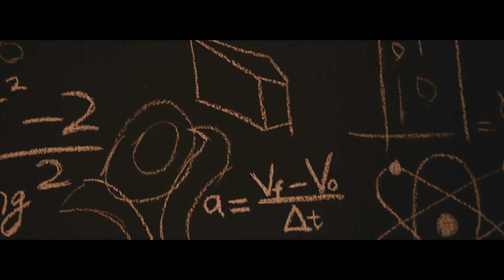Dandizzy -Men dey run am (MDRA)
Music video of dandizzy performing men dey runam (official video) (c) 2020 wave inc.,distributed bythe plug entertainment